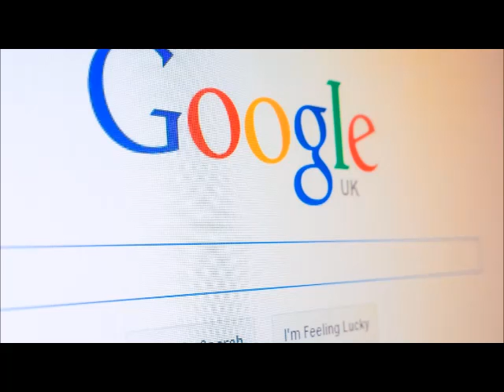Google changes UK privacy policy, but avoids hefty fine